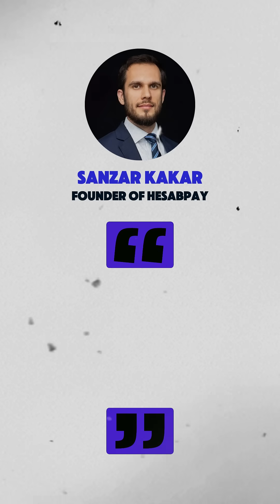HesabPay is using the Algorand blockchain to change lives with an alternative payment system.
HesabPay acts as an alternative payment system in the Middle East, providing reliable and fast payments for those who need it the most in Afghanistan and Syria.